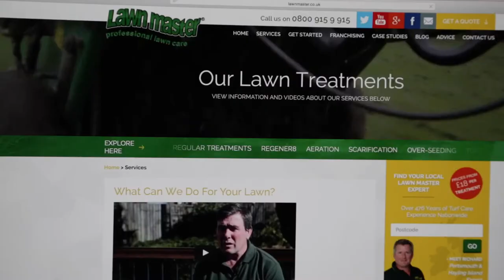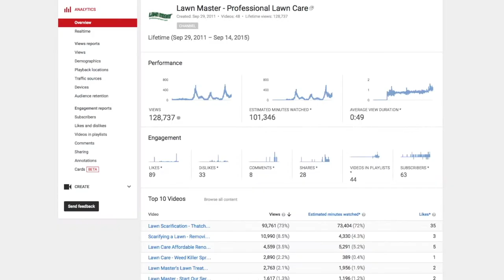Explore technology for your business - Lawnmaster